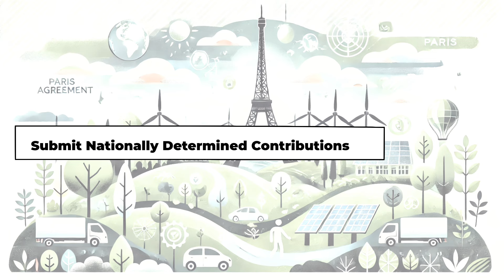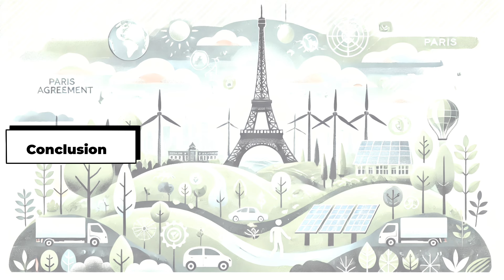What is the Paris Agreement?